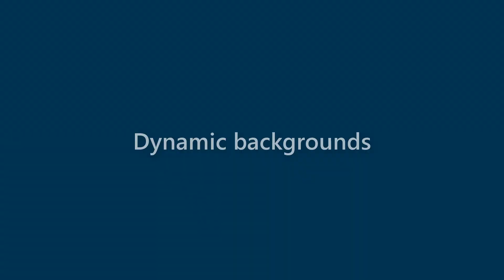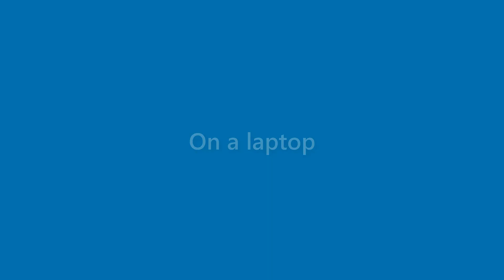Stuart Townsend - appearance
Name Look - Stuart Townsend - appearance. In this video we present "Stuart Townsend" name look and feel in various scenarios.
This video will cover:
How does "Stuart Townsend" look as a personal letterhead?
How does "Stuart Townsend" look on a business card?
How does "Stuart Townsend" look on a computer/laptop screen?
How does "Stuart Townsend" look with different background colors?
How does "Stuart Townsend" look with various fonts?